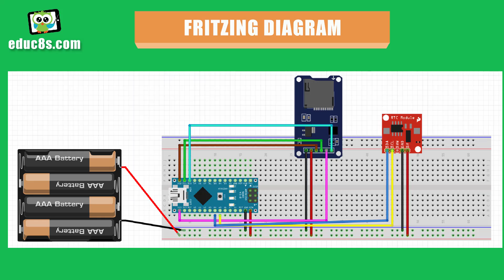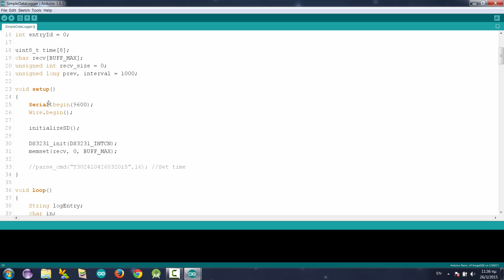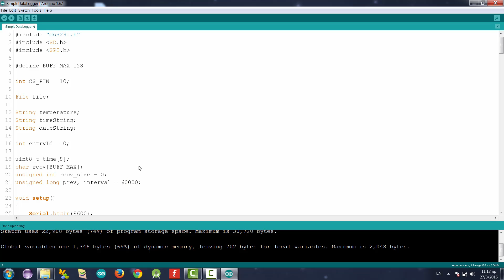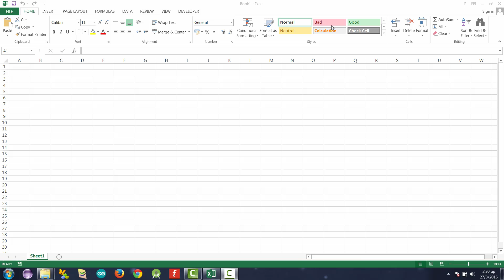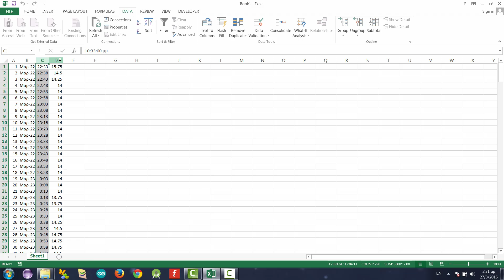Arduino Data Logger Project - Very Easy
Welcome to this Arduino Data Logger Project video. This data logging project is very easy to build even for beginners to Arduino programming. Let's start!